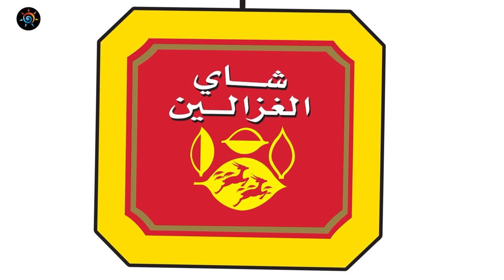طقس العرب - الأردن | منخفص من الدرجة الثانية يؤثر على المملكة عطلة نهاية الأسبوع | الخميس 24-11-2022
تفاصيل مُنخفض جوي من الدرجة الثانية يؤثر على المملكة عطلة نهاية الأسبوع
ـــــــــــــــــــــــــــــــــــــــــــــــــــــــــــــــــــــــــــــــــــــــــــــــــ
ــــــــــــــــــــــــــــــــــــــــ
ــــــــــــــــــــــــــــــــــــــــ
ــــــــــــــــــــــــــــــــــــــــ
ـــــــــــــــــــــــــــــــــــــــــ
طقس العرب
طقس العالم
طقس الأردن
طقس عمّان
طقس اربد
حول العالم
طقس الاردن
عمّان
فصل الخريف
حالة الطقس
طقس حار
طقس لطيف
طقس لاهب
طقس حار
الحرارة في عمان
العقبة
البحر الميت
البترا
البتراء
السياحة في الاردن
موجة حر
كتلة حارة
طقس شديد الحرارة
العقبة
إربد
الاغوار
البحر الميت
اجواء صيفية
جوك مزارع
جوك
مزارع
تقلبات جوية
غرب المملكة
شرق المملكة
الاردن
فصل الخريف